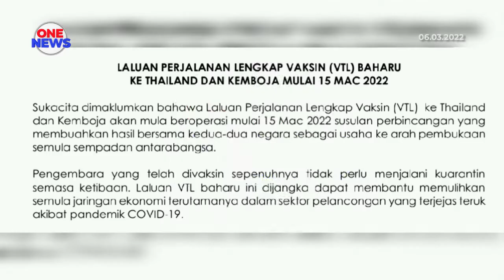VTL Ke Thailand dan Kemboja bakal dilaksana 15 Mac ini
Laluan Perjalanan Lengkap Vaksin (VTL) ke Thailand dan Kemboja akan mula dilaksana 15 Mac ini.

Ia merupakan destinasi kedua menerusi inisiatif itu selepas Singapura.
Menteri Pengangkutan, Datuk Seri Dr.Wee Ka Siong memaklumkan... VTL Kuala Lumpur - Bangkok akan melibatkan enam penerbangan sehari.

Manakala empat penerbangan sehari bagi laluan Kuala Lumpur- Phuket.

VTL Kuala Lumpur -Phnom Penh pula bakal membabitkan dua penerbangan sehari.

Laluan baharu boleh ditambah dari semasa ke semasa tertakluk kepada keperluan dan persetujuan negara terlibat.